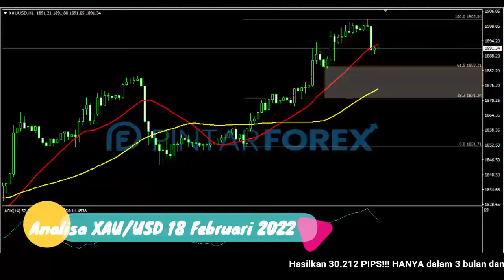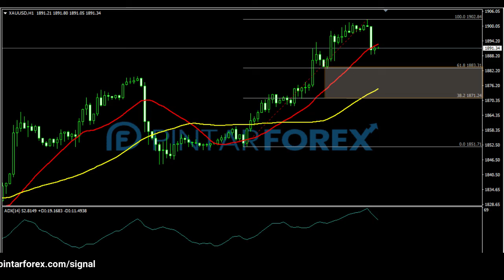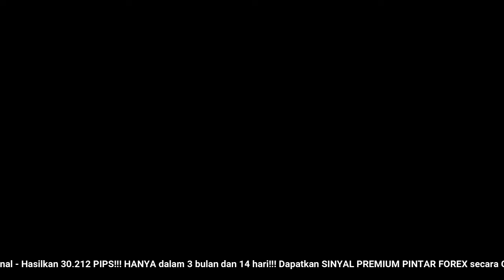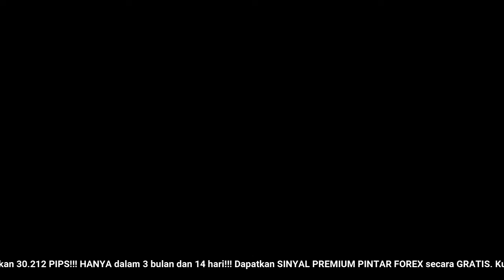🔴 LIVE: Analisa Forex Hari Ini 18 Februari 2022 Emas Bullish; Awasi Potensi Koreksi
"Analisa Forex Hari Ini 18 Februari 2022 Emas Bullish; Awasi Potensi Koreksi